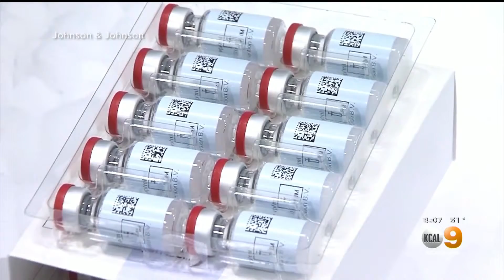Governor Gavin Newsom Delivers State Of The State From Empty Dodger's Stadium | Jeff Vaughn KCAL9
KCAL9 anchor Jeff Vaughn reports:  California Governor Gavin Newsom delivers his state of the state address from an empty Dodger's stadium to show the number of COVID19 deaths in the state. Dodger Stadium holds nearly 56,000 fans.